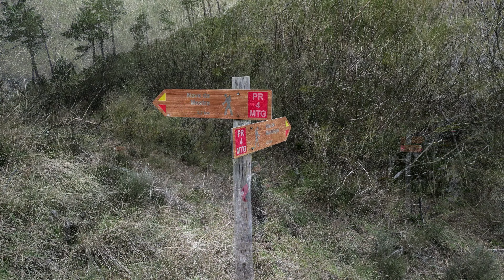2023-02-19 & 2023-03-03 Estrada dos Covais (completa)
Estrada dos Covais (completa) * Junção dos dois vídeos parciais anteriores * Vídeo de 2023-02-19 mais o vídeo de 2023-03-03 * Perto de Manteigas, Serra da Estrela